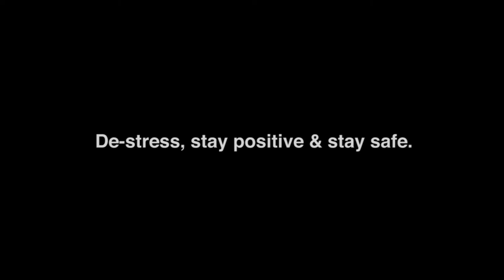Funky percussion music | Amazing! Suitcase, bottle, gargle, Mug with water beats | Anwesh | UK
Amazing! Suitcase, bottle, gargle, Mug with water and percussion music . Creativity at its best. Listen using earphones,
De-stress and stay safe.

Anwesh  - Tabla, percussions instruments